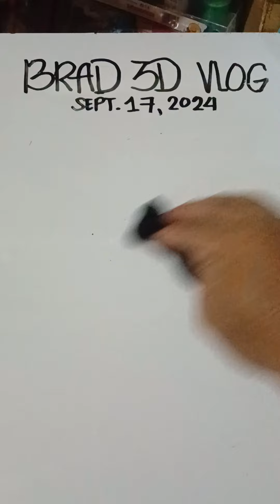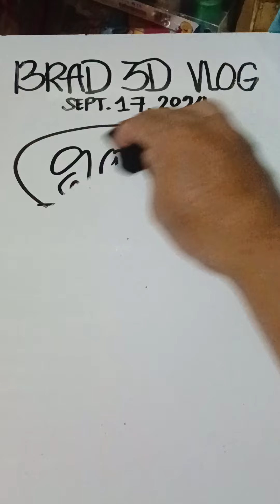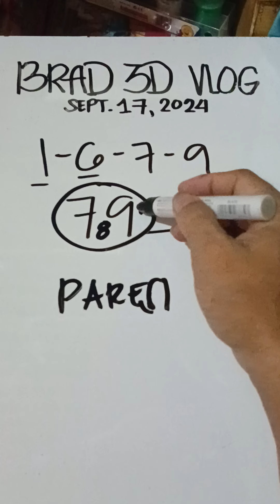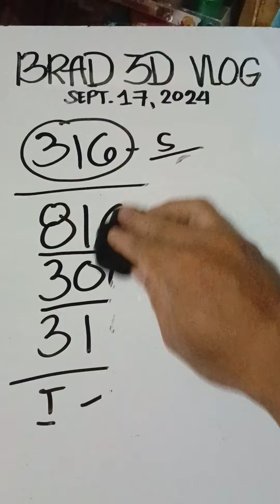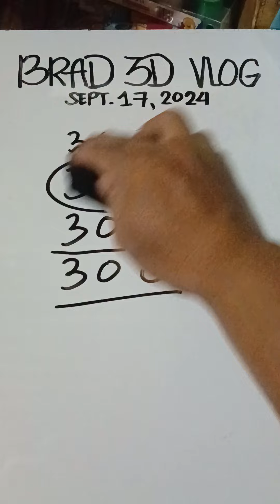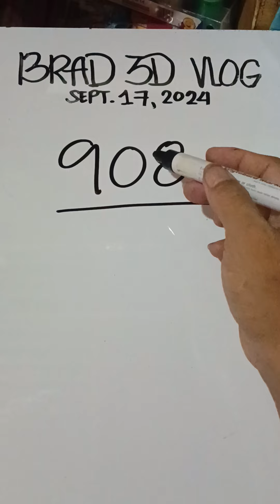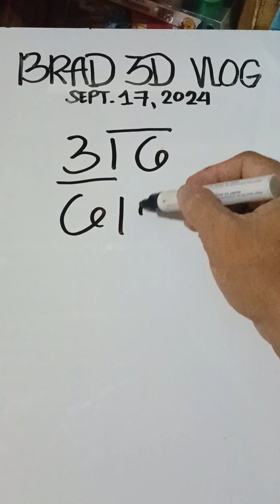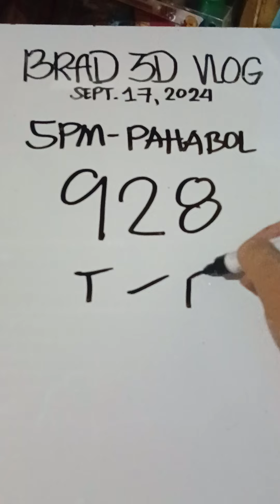CONGRATS SA NAKA SINDECATE 316 / 5PM GUIDE PAHABOL